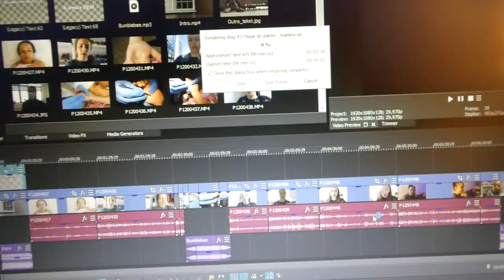FRUITSALADE - VLOG 438 👠 MAMMA OP HAKKEN